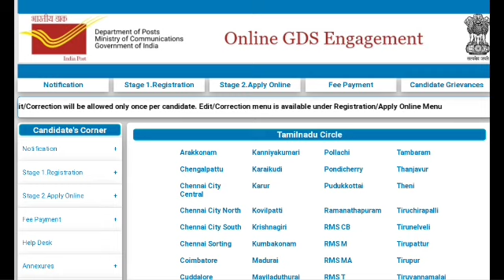Tamilnadu Post office GDS Result Publish Today 🤝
Tamilnadu Post office GDS Result Publish Today, Post office GDS result 2023 tamil & Result Schedule 2023 - Educational youtube channel in tamilnadu